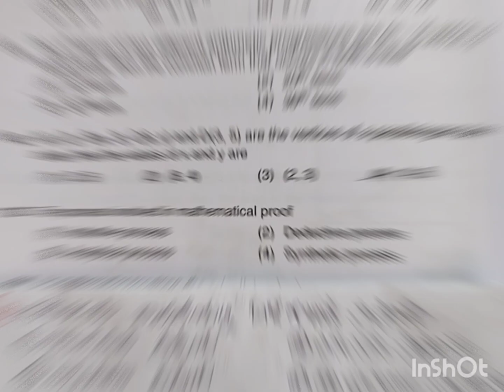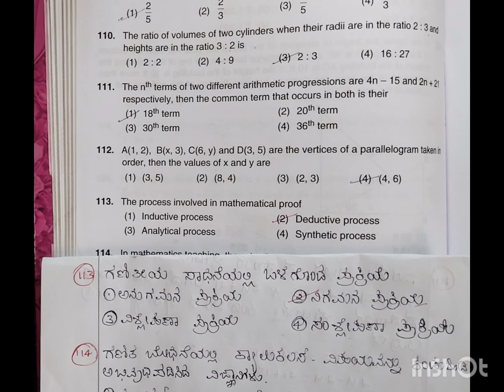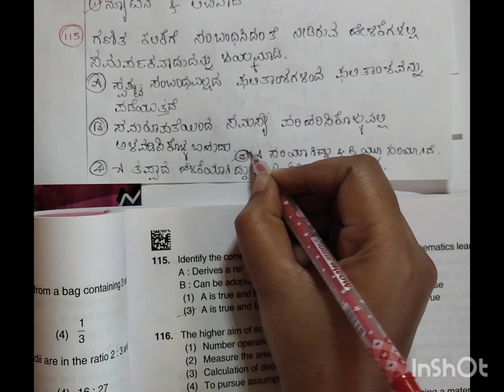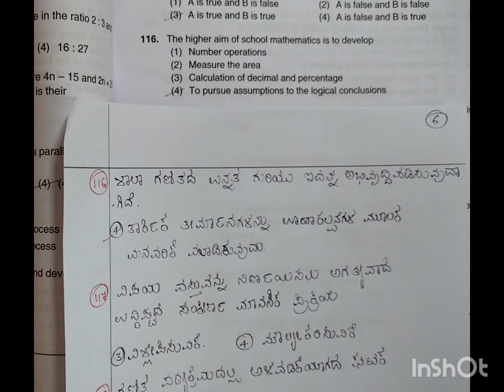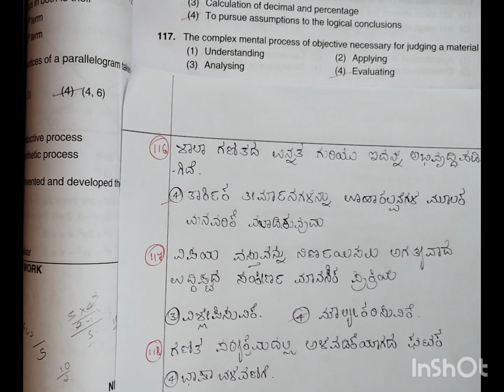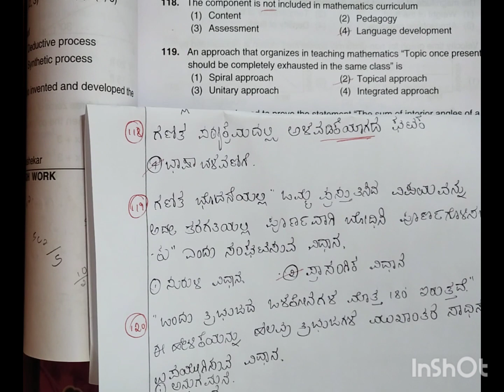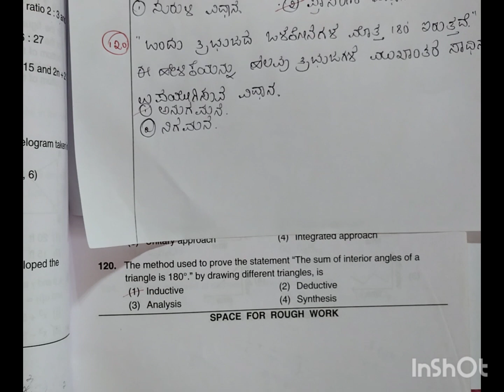2023 ಗಣಿತ ಪ್ರಶ್ನೆಪತ್ರಿಕೆ ವಿಶ್ಲೇಷಣೆ Paper2 Mathematics Question Paper Analysis -0314